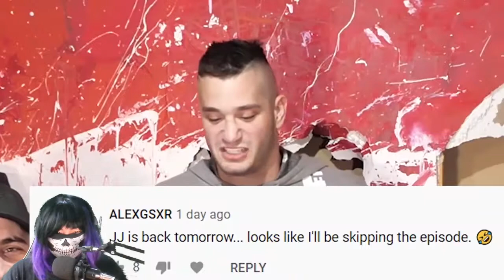JJ IS BACK!!! - Reacting to Left On Red | A war is brewing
Also Danny. THE COURT IS COMING

Tags

––– ♪♫ Artists' Links ♫♪ –––